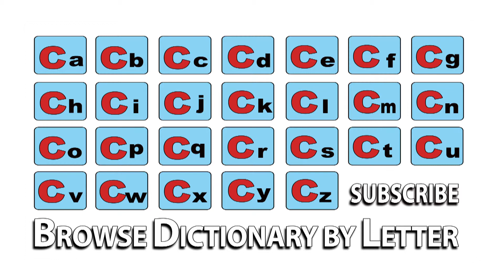Capacitance - Meaning | Pronunciation || Word Wor(l)d - Audio Video Dictionary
Capacitance - watch the video to know the pronunciation & definition / meaning of the

word.

Word Wor(l)d is an English to English Audio Video Dictionary available free online on YouTube with Definitions, Pronunciation, Word Meaning, Thesaurus - Synonyms / cantankerous       onyms and other details to improve your vocabulary & language skills!!